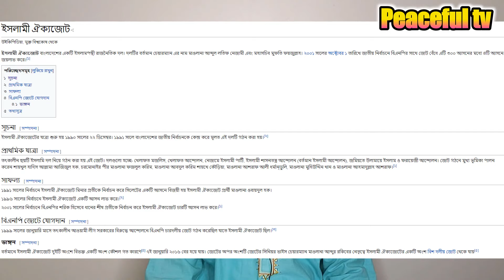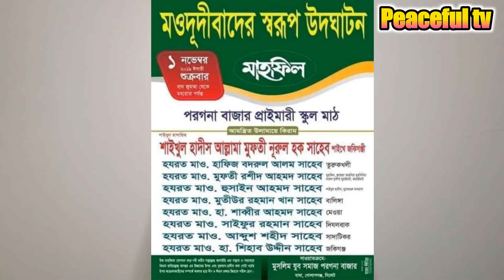জামায়াত হেফাজত এবং চরমোনাই এই তিন দলের মধ্যে কি আদৌ ঐক্য হওয়া সম্ভব?